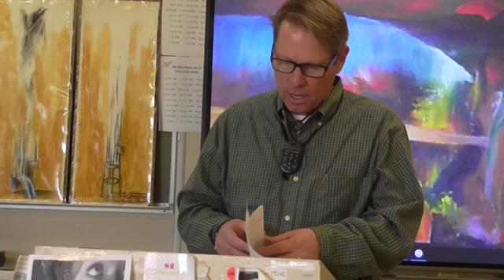Gibran’s The Prophet, #28: On Death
McGee of 303 and Learnstrong.net lectures on Gibran’s The Prophet, #28: On Death

Here is a wonderful presentation about Gibran (Special thanks to Denise Fletcher!): The Genius of Khalil Gibran by Jonar Nadar